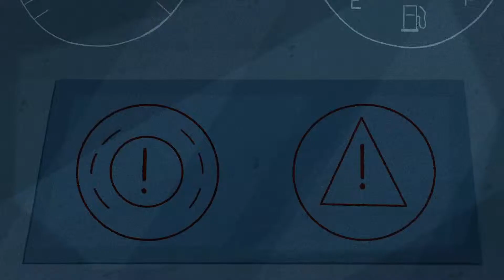Get Your Spring Check Up at Capital GMC Buick Cadillac Regina - Certified Service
Does your car need a Spring Check-Up?
Squeaking brakes are not a good sign. Get them replaced!
Flashing dashboard lights mean something is wrong. Don't leave it too long!
Poor windshield wipers, when not working properly, are pretty much fancy-looking sticks.

Bring in your car, SUV, or truck in to Capital GMC Buick Cadillac for a Spring Check-Up.  Keep your car happy, and you'll be happy too!

Avoid unwanted hiccups.  Bring in your car for a Spring Check-Up.

Capital GMC Buick Cadillac
4020 Rochdale Blvd. Regina, SK S4X4P7